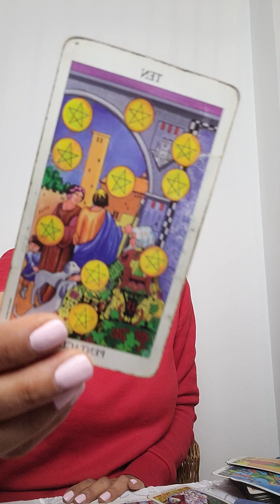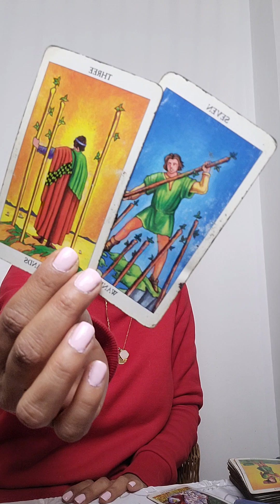🇱🇷 PISCES PART 1 - DEC-JAN 2023 (for pisces sun, moon, rising) PART 2 IN PLAYLIST "DECEMBER 2023"